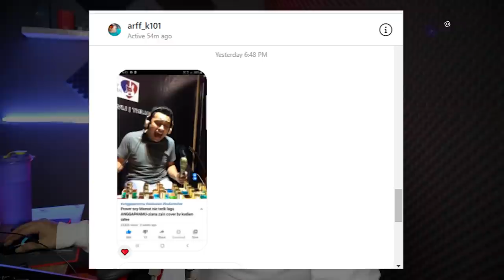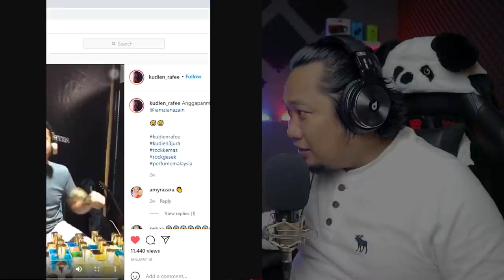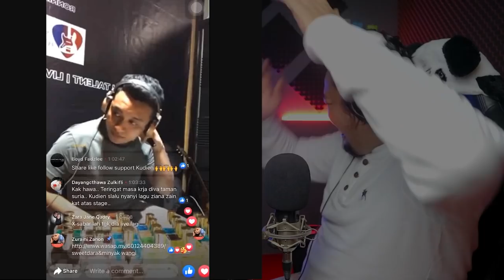POWER GILEERR..‼️ Cover - Anggapanmu | Reaction Endhy TK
Hii cuyy..okey kali ini kita  React Musikcuy

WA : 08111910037